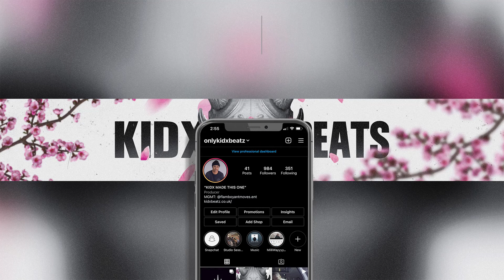*FREE* ActiveGxng 2Smokeyy x Suspect x UK Drill Type Beat 2021 - "BOSS" | UK Drill Instrumental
(Buy 2 Get 1 Free)

🎥 GFX done by : (Me) / Kidx Beatz